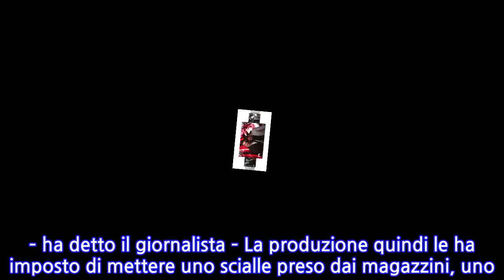GF Vip, Patrizia De Blanck infrange le regole ed è caos in studio. È successo poco...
GF Vip, Patrizia De Blanck infrange le regole ed è caos in studio. È successo poco prima...
La puntata del Grande Fratello Vip andata in onda venerdì 29 gennaio è stata senza dubbio un’altalena di emozioni. Nel corso della serata c’è stata anche l’ufficializzazione del secondo finalista di questa edizione più straordinaria di sempre. Dopo una scelta che ha scatenato non poche polemiche dentro la Casa, Pierpaolo e Andrea si sono scontrati in un televoto davvero infuocato. I vipponi dentro la Casa hanno fatto un sondaggio sul prossimo finalista: Zenga e Maria Teresa che hanno fatto il nome di Pierpaolo. Stefania è rimasta molto stupita e questa ha portato una discussione tra le due. Il pubblico decide che è Pierpaolo a meritarsi la finale e a fargli le congratulazioni anche la Gregoraci: “Sono felice per te e anche per Andrea. Mi raccomando devi usare sempre il cuore”. A sorpresa i vipponi accolgono l’ultima concorrente della Casa: Alda D’Eusanio. Questa settimana al televoto ci sono Maria Teresa, Giulia, Carlotta e Samantha. Durante la serata, come rivelato da Gabriele Parpiglia a Casa Chi, la contessa Patrizia De Blanck è stata protagonista di uno dei suoi siparietti. “Ho una cosa sulla Contessa. Patrizia De Blanck si è portata da mangiare da casa un caco, sì, un caco. Giuro, ma soprattutto si è presentata con un vestito griffatissimo nel senso che il marchio si vedeva più della sua immagine. Voi sapete che non poteva andare in onda con i marchi in vista. – ha detto il giornalista – La produzione quindi le ha imposto di mettere uno scialle preso dai magazzini, uno scialle fucsia che però non abbelliva la sua immagine e c’è stato un litigio furioso”.   E ancora: “Alla fine lei è entrata in onda con lo scialle ma appena si sono accese le luci delle telecamere lo ha tolto e l’ha tirato via. So che c’è stato il caos tra lei e chi si occupa della sicurezza del Grande Fratello Vip. Sono tutte cose vere è successo davvero questa diatriba”. 30 Gennaio 2021/
INFORMATION
• Source: caffeinamagazine